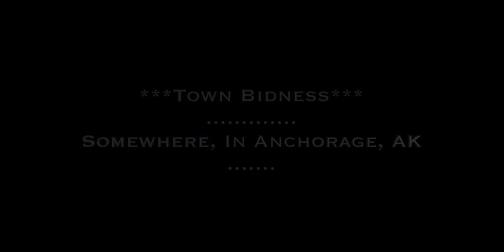Music Video _ Charles Dufresne x Dutchess Merlot x Jay Reeder x Sule Spain - Better Believe It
*Video Shot and Co-Directed by: Sule Spain
**Video Edited and Co-Directed by: Charles Dufresne
***Video Co-Directed by: Dutchess Merlot
Video Co-Directed by: Jay Reeder

[[[[[[[Beat Produced by: Bobbo Beats]]]]]]]